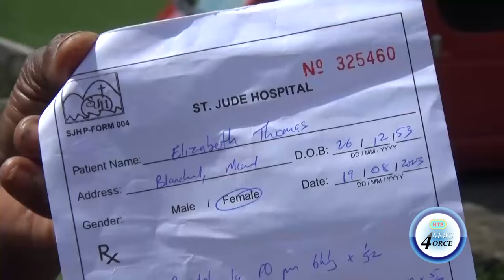ELDERLY SISTERS BATTERED BY YOUNG MEN AT BLANCHARD MICOUD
Two senior citizens of Blanchard, Micoud are calling for the intervention of law enforcement, alleging they were viciously assaulted by two men.
The elderly women say the physical altercation stems from a warning to a gathering of males to steer clear of their land and property.